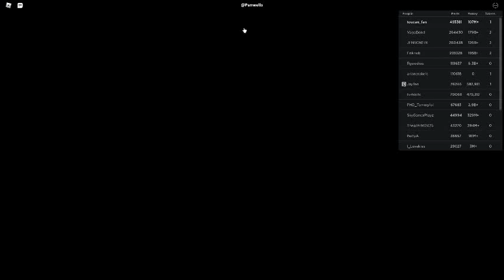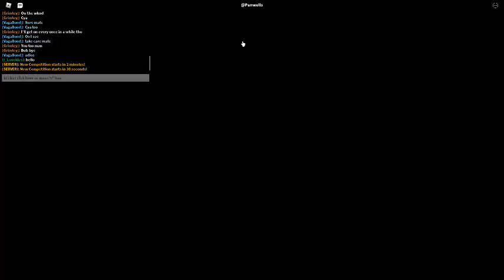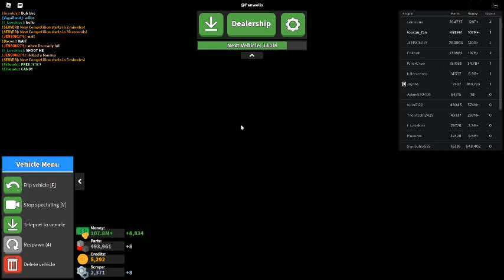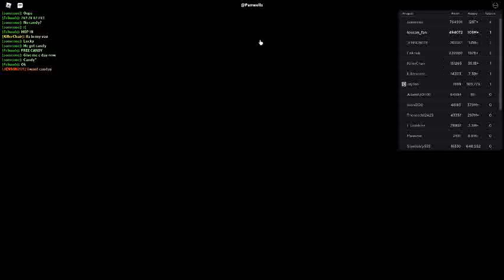Russia Car Crash Compilation 5794